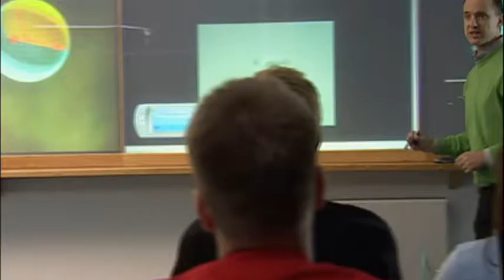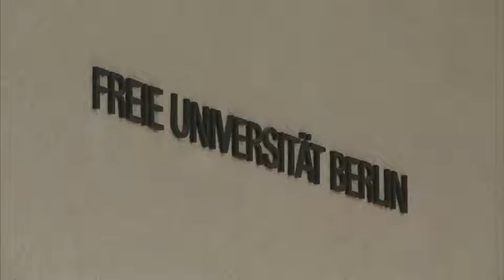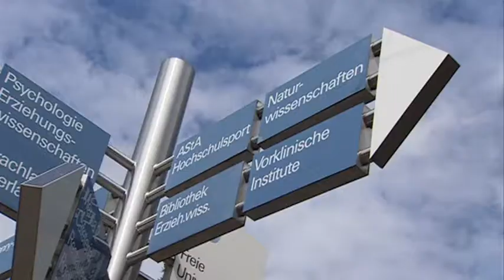Exzellenzinitiative: Zukunftskonzept "International Network University - FU Berlin"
Als „International Network University“ steht die Freie Universität für erstklassiges Universitätsmanagement und eine weltweite Vernetzung. Mit ihrem Zukunftskonzept will sie den internationalen Austausch von Wissenschaftlern fördern, neue Forschungsverbünde ermöglichen und begabtem Nachwuchs beste Lern- und Arbeitsbedingungen bieten. Die „International Network University“ gründet auf drei Säulen: Dem Center for International Cooperation (CIC), dem Center for Cluster Development (CCD) und der Dahlem Research School (DRS). Das „Center for International Cooperation“ vernetzt die Freie Universität mit mehr als 150 führenden Universitäten auf der ganzen Welt. Länderübergreifende Graduiertenprogramme, der Austausch von Wissenschaftlern und Kooperationen mit internationalen Top-Universitäten werden hier entwickelt und begleitet. Institutionen- und disziplinenübergreifende Forschungsverbünde, sogenannte Cluster, werden im „Center for Cluster Development“ initiiert, unterstützt und gesteuert. Die Mitarbeiter dieses Zentrums helfen den Wissenschaftlern beim Aufbau von Kooperationen mit Partnern innerhalb und außerhalb der Universität sowie bei der Ausarbeitung und dem Projektmanagement von Drittmittelprojekten. Die „Dahlem Research School“ koordiniert mit ihrer internationalen und interdisziplinären Ausrichtung die Ausbildung von Doktoranden und Nachwuchswissenschaftlern in strukturierten Promotionsprogrammen. Dabei unterstützt sie insbesondere internationale Kandidaten. Mit der strategischen Ausrichtung auf internationale Forschungsverbünde, Clusterbildung und Nachwuchsförderung strebt die Freie Universität Berlin eine Position unter den weltweit führenden Universitäten an.